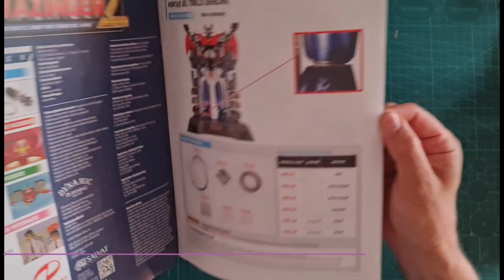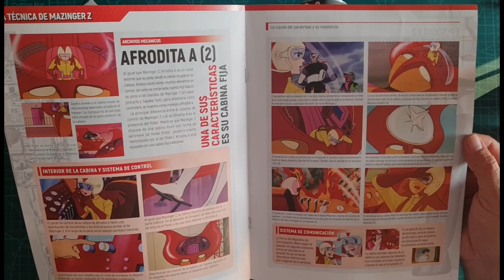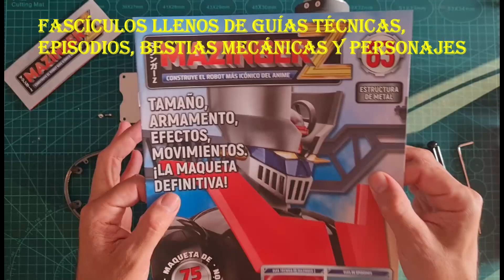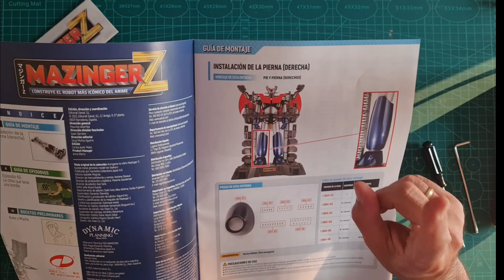Mazinger Z fascículos 63 y 64 construye paso a paso este magnifico robot (SUBTITULADO)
UN SALUDO
Mira también: